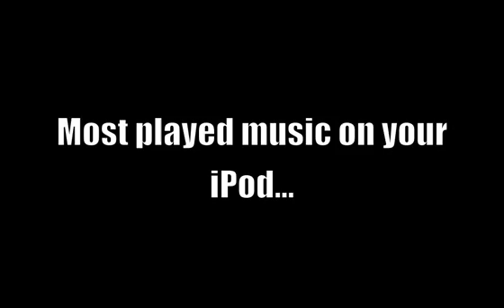Extreme Sailing Series / Morgan Larson skipper of Oman Air Exposed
Things you didn't know about the American sailing legend, Morgan Larson skipper of Oman Air
Credit : Extreme Sailing Series